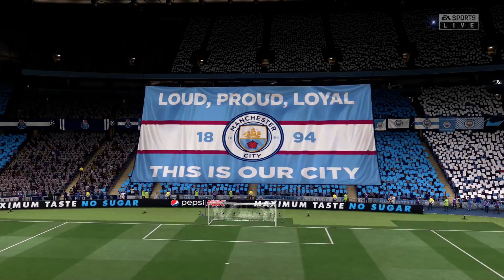FIFA 21 | Manchester City vs Porto | UEFA Champions League 2020/21 | Group Stage C | Full Match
* This is a video game football between two Manchester City vs Porto  UEFA Champions League 2020/21.

* FORMULA ONE